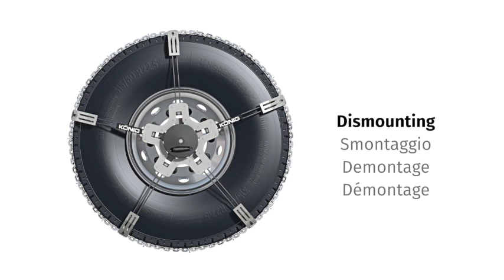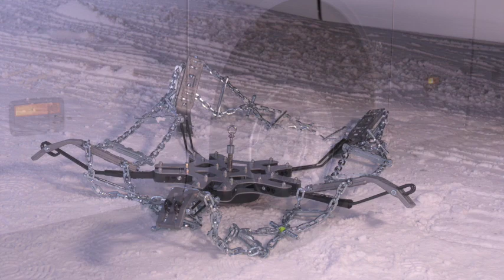König_Professional Snow Chains_Tutorial Video: K-SUMMIT PRO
Tutorial Video
Products: König K-SUMMIT PRO